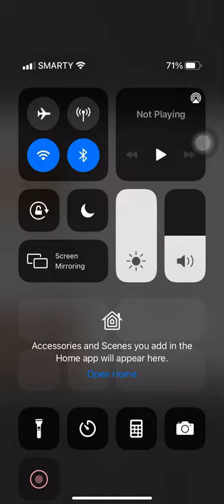Burner 37 ear jail phone freestyle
Free burns